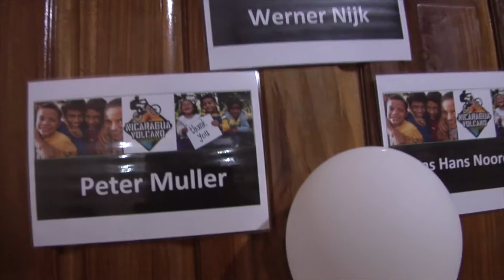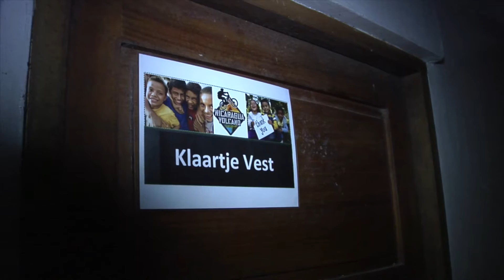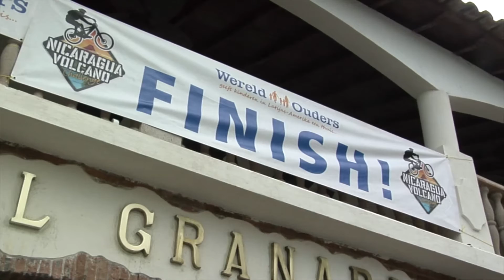Compilatie Nicaragua Volcano Challenge 2015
De uitgebreide film van de Nicaragua Volcano Challenge 2015.  Met een groep van 19 enthousiaste bikers door de binnenlanden van Nicaragua voor het goede doel WereldOuders. Mooie compilatie met beelden van de kinderen, de familiehuizen, de prachtige natuur, de tracks en testimonials van deelnemers van NVC 2015. Inschrijving 2016 geopend op